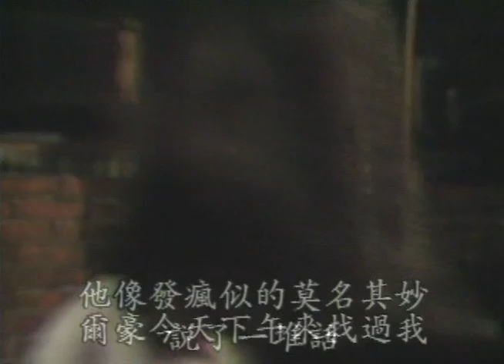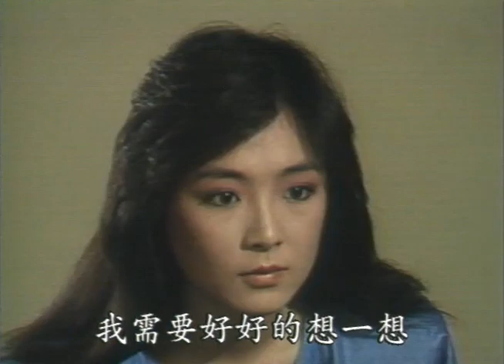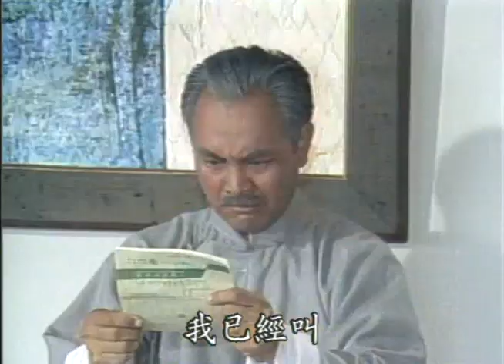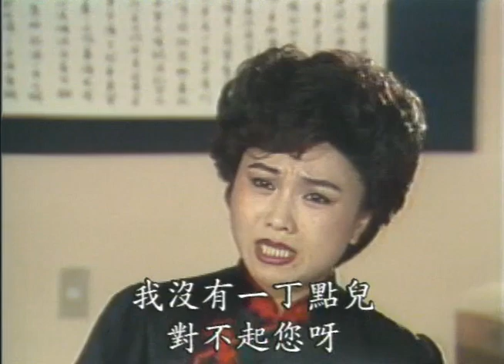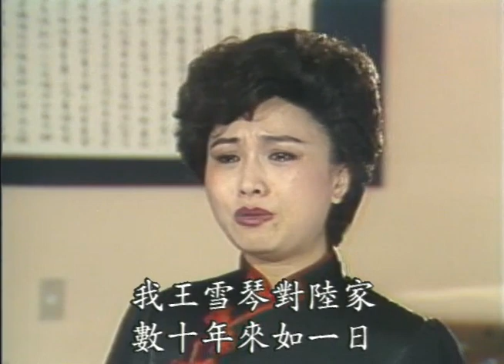瓊瑤經典回顧【煙雨濛濛 Misty Rain】第 16 集